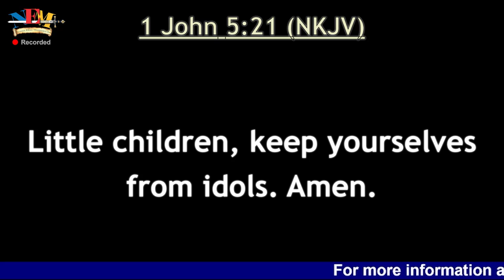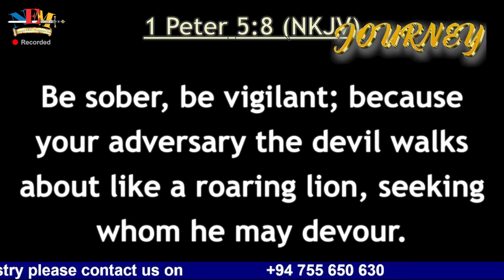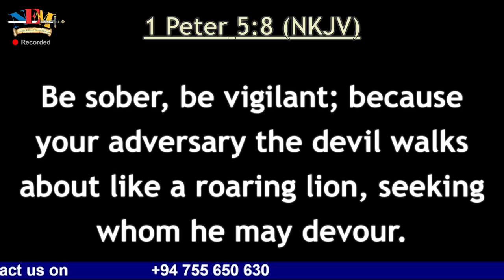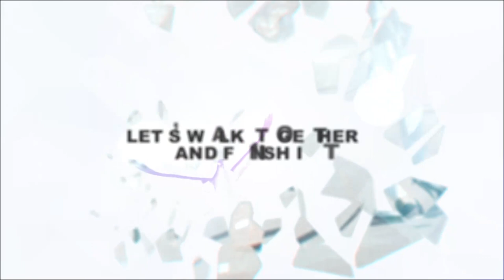Journey | Episode 5